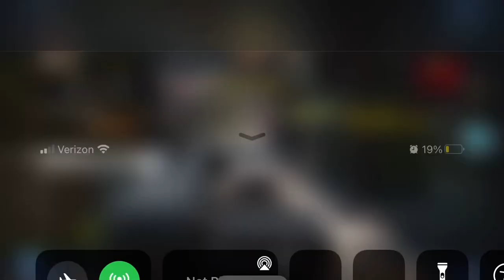Short clip, fastest reload in codm ever!